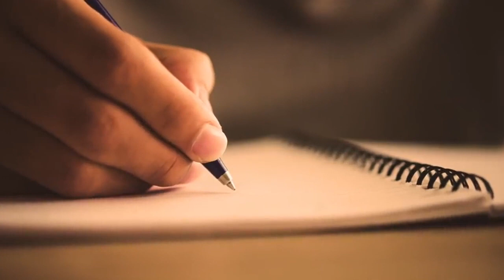जन्मतिथि के गहरे राज़ जो बना देंगे आप को भाग्यशाली i NUMEROLOGY DOB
Learn NUMEROLOGY, ASTROLOGY, VAASTU, HEALING Online
To Book Your Seat M 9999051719, 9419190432, 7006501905, 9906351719.